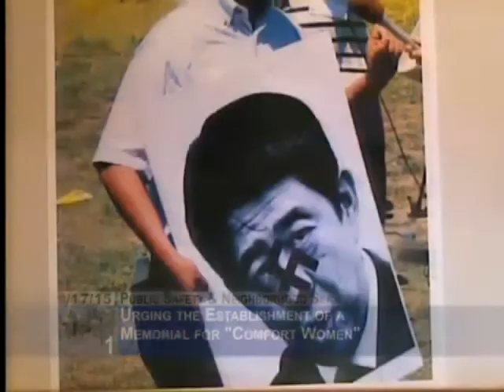Koichi Mera testimony, 09/17/2015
Testimony by Koichi Mera at the Public Safety and Neighborhood Committee of the City and County of San Francisco on September 17th, 2015